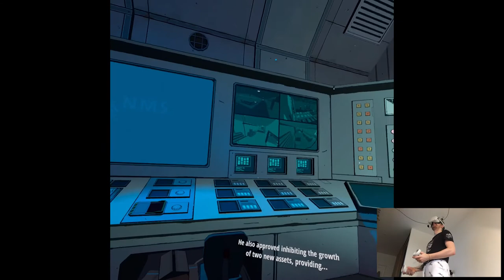RESIDENCE - Jurassic World Aftermath | Part 4 Playthrough | Oculus Quest 2 VR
Hi

Continuing usual stuff, I took care of some App Lab games today and I decided to record whole Swarm campaign so, that's gonna come eventually down the line. It's going good, we're few hours away from the livestream, I'll see y'all there hopefully!

Short PC specs:

i9-9900KS
RTX 2080ti
32GB RAM 3200MHz
2TB SAMSUNG 970 EVO PLUS M.2